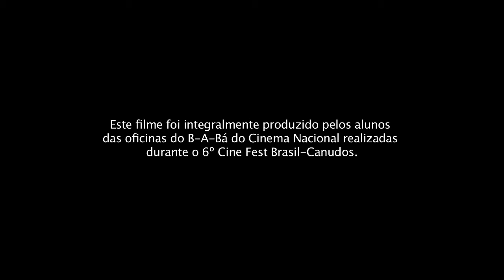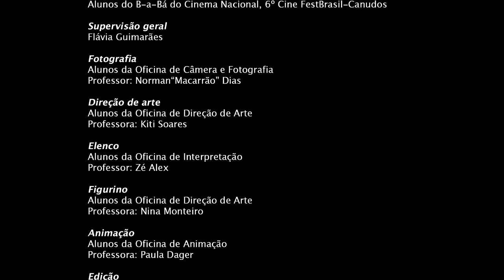Cine Fest Canudos - Curta Oficinas: Sertão Hoje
6º Cine Fest Brasil - Canudos
Curta-metragem produzido pelos alunos das oficinas audiovisuais.
Inffinito 2013